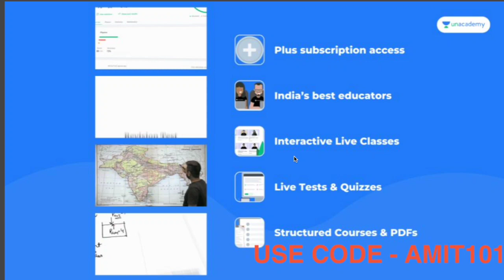Jee Advanced 2022 PWD Student | Best way to get 70-100 marks in 30 days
UNACADEMY SUPER OFFER ( Upto 19th may only

👉 Hranker Test series for better Preparation of all Entrance exam

(Jee mains 2022 | Expected marks vs percentile vs rank vs all NIT |ECE)

(Jee mains 2022 | Marks vs Rank vs Category Rank)

(JEE MAINS & ADV | PWD SC ST | HOW to DO SMART PREPARATION)

(JEE MAINS 2022 | BEST STATEGY | HOW TO GET 150-200 MARKS IN 25-35 DAYS

Jee Mains 2022 | Roadmap to get 60-100 marks )

(WBJEE 2022 | TOP PRIVATE COLLEGE SAFE RANK 2022 )

(WBJEE 2022 | All Goverment College Cut-off )

(JEE MAINS 2022 | CHEMISTRY | HOW TO GET 50-60 MARKS IN 8-10 DAYS )

(BEST PREPARATION STATEGY FOR JEE Mains)

( Jee mains 2022 |All NIT Safe Score |

00:00 Start
2:39 Physics
6:00 Chemistry
6:55 Mathematics
9:25 process to cover